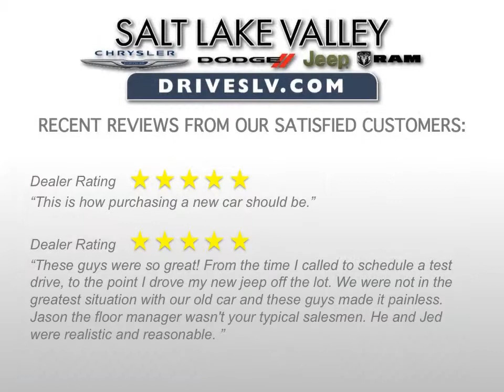Dodge Dart for Sale Salt Lake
Year: 2014
Make: Dodge
Model: Dart
Trim: SE
Engine: 2.0L 4 Cyl.
Transmission: Manual
Color: Billet ilver
Stock #: U00480A
Mileage: 2148
VIN: 1C3CDFAA4ED913246
MPG: 25 City 36 Hwy

2014 Dodge Dart SE Sedan

 *LOW LOW MILES**CLEAN CARFAX***, ONE OWNER, NON SMOKER, ***CONSTRUCTION SALE***, ***EVERY VEHICLE MUST GO***, ***WE NEED SPACE***, BOUGHT AND SERVICED HERE!!, NO HASSLE PRICING!!!, ***Low Miles!!**, 7 YEARS 100 MILE POWER TRAIN WARRANTY, 24 HOUR ROADSIDE ASSISTANCE, CAR RENTAL ALLOWANCE, 3 MONTH MAXIUM CARE COVERAGE, LIFE TIME CERTIFIED UPGRADE PLUS, and ***MANUAL TRANSMISSION***. Dodge has done it again! They have built some fantastic vehicles and this beautiful 2014 Dodge Dart is no exception! It will save you money by keeping you on the road and out of the mechanic's garage.

Additional Options

        Tachometer
        Intermittent Wipers
        Power Windows
        Remote Trunk Release
        Bucket Seats
        Power Steering
        Trip Odometer
        AM/FM Stereo
        Digital Dash
        4 Wheel Disc Brakes
        Air Bag - Side
        Child Safety Locks
        Air Bags - Head
        Rear Defrost
        Engine Immobilizer/Vehicle Anti-Theft System
        Brakes-ABS-4 Wheel
        Wheels-Wheel Covers
        Tilt Wheel
        Air Bag - Passenger
        Air Bag - Driver
        Mirrors-Vanity-Driver
        Wipers-Variable Speed Intermittent
        Mirrors-Vanity-Passenger
        5 Passenger Seating
        Tire-Pressure Monitoring System
        Differential-Locking Rear
        CD Player
        Wheels-Steel
        Traction Control